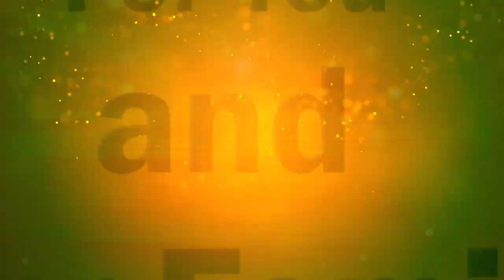Best Wishes for Christmas and New Year 2024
Warmest wishes for a festive season filled with love, joy, and togetherness as we bid farewell to 2023 and step into the promising year of 2024. May the magic of Christmas bring warmth to your heart, and may the New Year shine with new opportunities and fresh beginnings. Let's celebrate the present and look forward to a future brimming with hope, happiness, and success. Merry Christmas and a fantastic New Year 2024 to you and your loved ones! 🎄🌟🥂 MerryChristmas HappyNewYear #2024